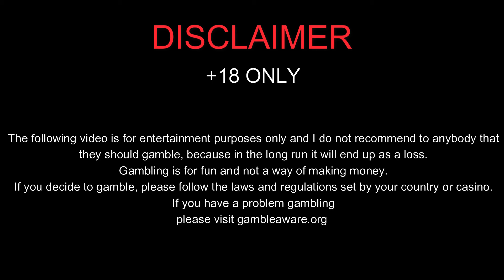LETS PLAY SOME BIG BASS BONANZA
I tried some Big Bass Bonanza today and hoping we get some quick bonuses, because this game likes to give you the bonus after a few spins but obviously it does not always work.